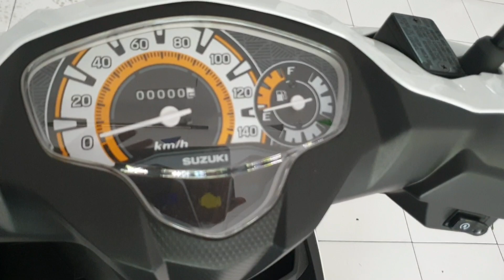SUZUKI NEX 2 fi 2020 | Standart Warna PUTIH !!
Video Singkat Dan Harga New Suzuki Nex 2 FI Tahun 2020 Type Standart Warna Putih !!

Info Lebih Lanjut HUB:

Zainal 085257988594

SUZUKI JEMBER !!